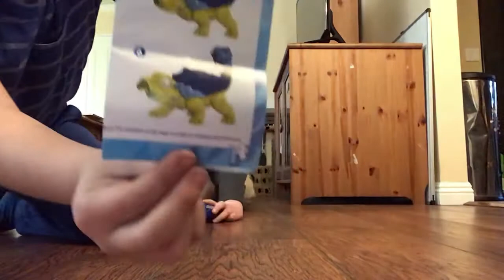This was absolutely nonsense!!!!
Nonsense nonsense nonsense 😺😸😺😸😺🙀